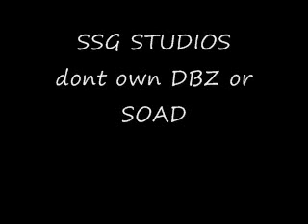vegeta's Lonley day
1 of the best short vegeta tribute around youtube please check this out it starts very strong point of 1 of the best dbz charactars around took much work but came out exellent

sub